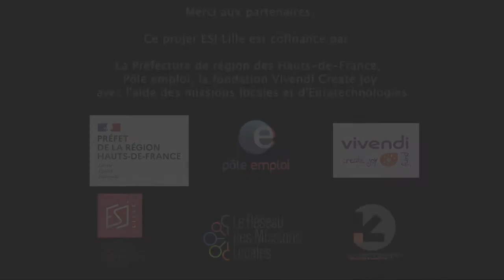« Un jour, une question » - Qu'est-ce qu'un incubateur ?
Du 11 au 15 octobre 2021, les étudiants de la 2eme promotion du Préapprentissage aux métiers des médias de l'ESJ Lille étaient en immersion à Euratechnologies, pôle d'excellence et d'innovation dédié au numérique de la Métropole européenne de Lille.

Pendant une semaine, ils ont réalisé de courtes vidéos pour vous faire découvrir Euratechnologies, son incubateur et certaines de ses start-ups.

Les étudiants vous présentent ici le format « Un jour, une question ». Et aujourd'hui, c'est Samantha qui répond à la question suivante : Qu'est-ce qu'un incubateur ?

Présentation : Samantha Ndaya
Tournage : Dounia Kahrabi
Montage : Salim Boudjema

Journalistes encadrants : Kozi Pastakia, Thao Coubrun et Thomas Carle.

La promo 2021 du Préapprentissage aux métiers des médias de l'ESJ Lille : Anthony Hennebelle, Aurélie Baumann, Daniel Ayassou, Doryan Valentin, Dounia Kahrabi, Emmy Cousin, Guy Koli, Ilona Roza, Myriem Bui-Phuong, Rémy Girard, Roberto Blaevoet, Salim Boudjema, Sam Drammeh, Samantha Ndaya, Soraya Chahma et Soundous Bouakeur.

Merci à nos partenaires : La Préfecture de Région Hauts-de-France, Vivendi Create Joy, Pôle emploi, les Missions locales et bien sûr à Euratechnologies !